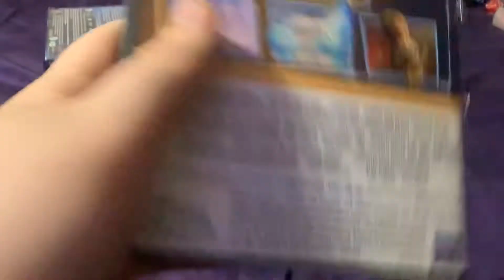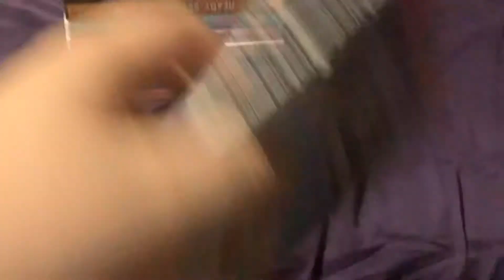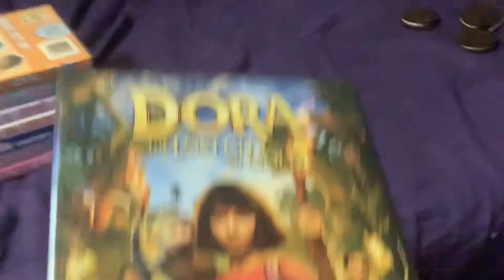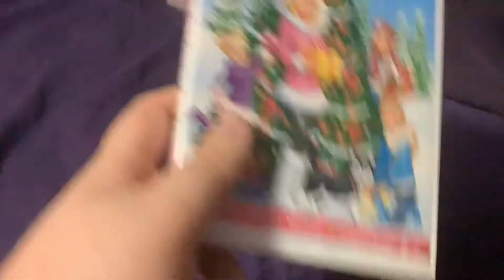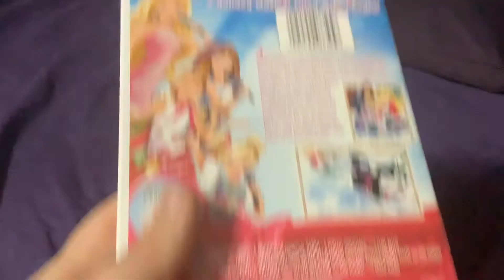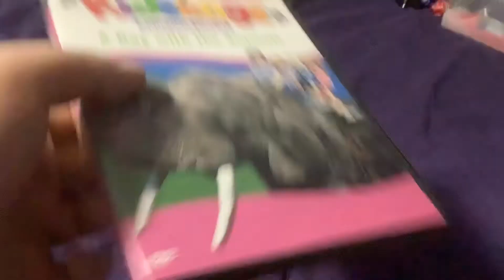My dvd collection i had since i started my channel part 20